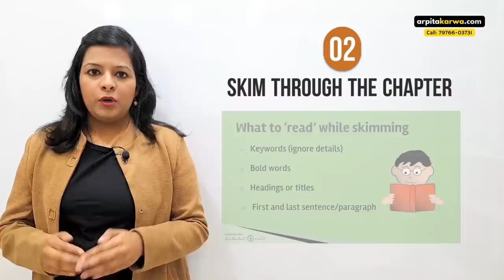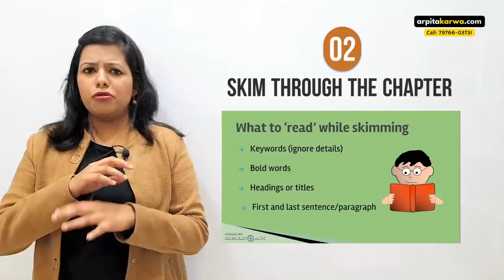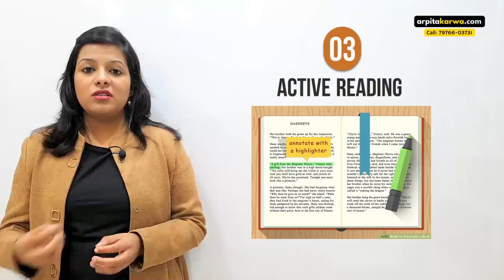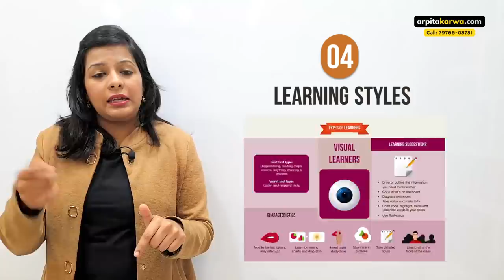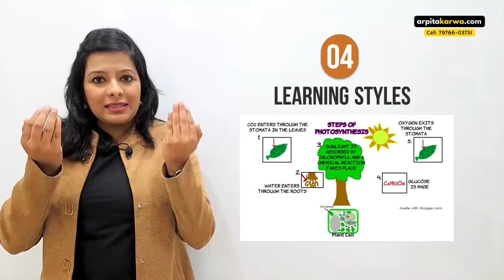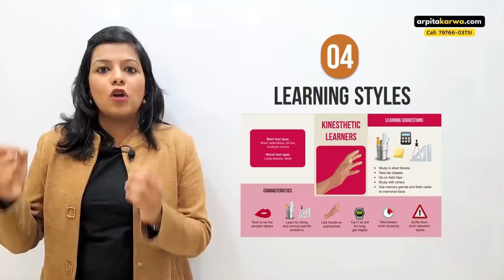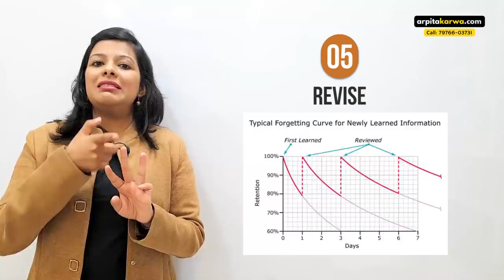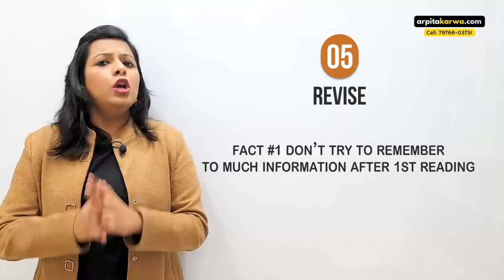BEST Memorization Techniques For UGC NET Exam | The Secret Science of How to Remember What You Study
One of the biggest fears every student has as they enter the exam hall is that their mind will go blank and they will suddenly forget every last thing they know. In this video, Arpita is going to show you how you can remember facts and figures and easily recall them in UGC NET exam.

So there we have it: six simple tricks and tips that will greatly help you to increase your capacity for learning all kinds of facts and figures, no matter how much you’ve struggled with them up to now. Rest assured that your brain is more than capable of housing the vast swathes of information you need to learn in order to pass your exams: you just have to make it easier for it to absorb more than usual during the busy exam period!